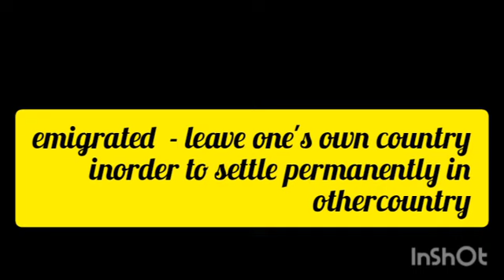Class 9 English Module 5 21-7-20